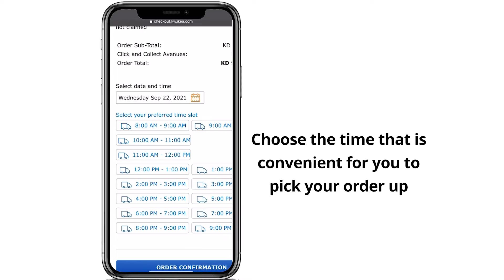IKEA Order Online And Pick-Up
IKEA is a Swedish home furnishings company founded in 1943 by Ingvar Kamprad, who started out by peddling useful items to neighbors on his bicycle. IKEA believes that the most important place in the world is home, and that children are the most important people.